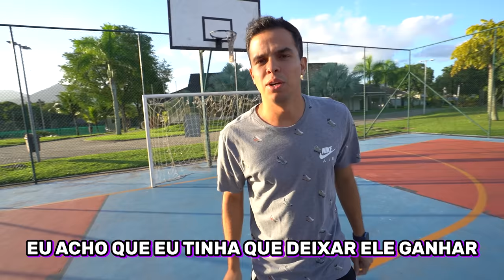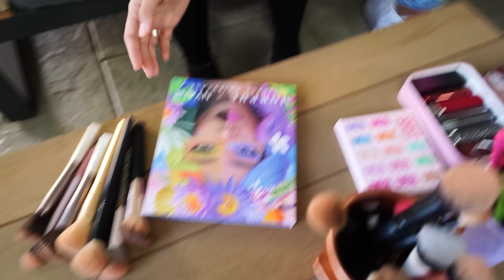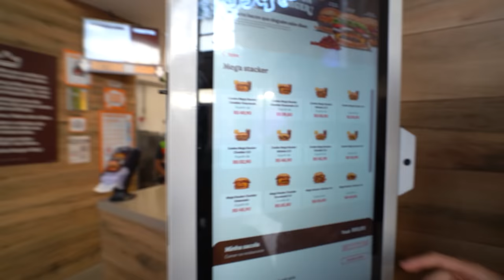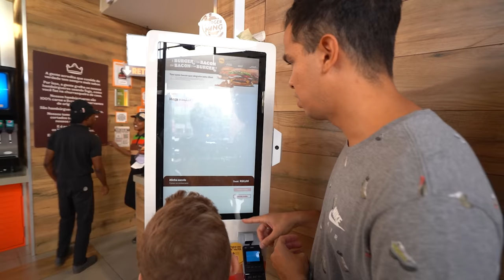QUEM É O MELHOR PAI EM 24 HORAS! - MUITO DIFÍCIL!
Rafa e Luiz passaram 24 horas tentando ser pais e muita coisa aconteceu! Será que agradar os filhos o tempo todo deu certo? Foi essa estratégia que eles tiveram! Comente se achou que deu certo!